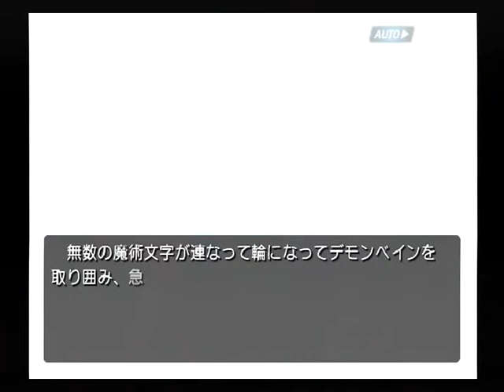【PS2】機神咆吼デモンベイン 初見プレイ Part８ ～俺とデモンベインは、今、一心同体となる 【スタートオンゲームズ】【スタゲー】【JAPAGE】